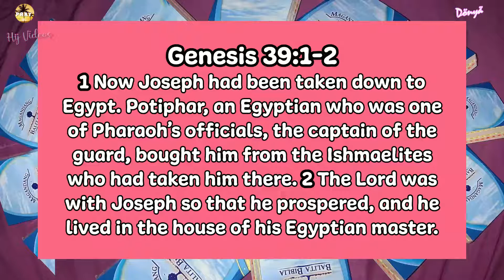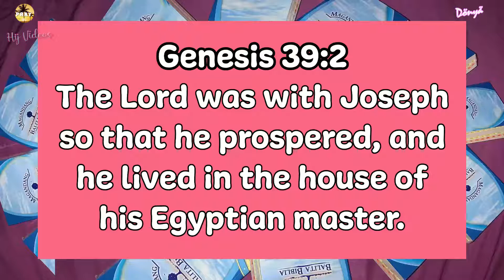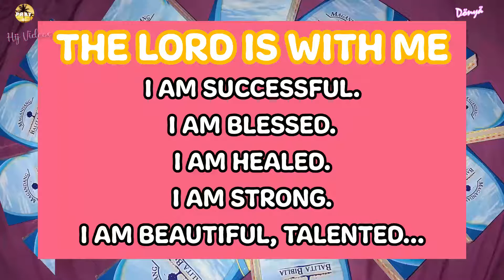IT'S NOT WHAT YOU HAVE BUT WHO YOU HAVE | F00D FOR THE SOUL 😇🙏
Background videos: Pexels